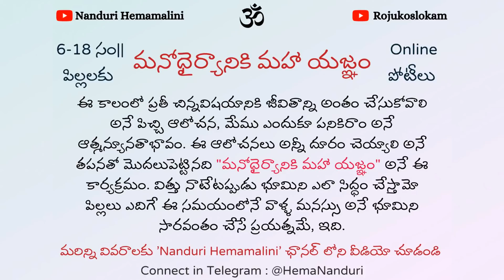#44 నన్నే తలచుకున్న నిన్ను ఎలా వదిలేస్తాను? || మహాస్వామి లీలలు || Hema Nanduri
Sri Kanchi Mahaswamy leelalu by Hema Nanduri
To know more about the secrets of Tirumala Tirupathi

Manodhairyaniki Mahayagnam Online Competitions for children

Learn Soundaryalahari word by word, easily with Hema Nanduri and Lalitha Nanduri

Learn Sivanandalahari word by word, easily with Hema Nanduri and Lalitha Nanduri

Learn VishnuSahasranamam word by word, easily with Hema Nanduri and Lalitha Nanduri
Kanchi Mahaswamy leelalu by Hema Nanduri
All Mahaswamy leelalu by Hema Nanduri
Recent videos by Nanduri Hemamalini
Recent uploads by Nanduri Hemamalini